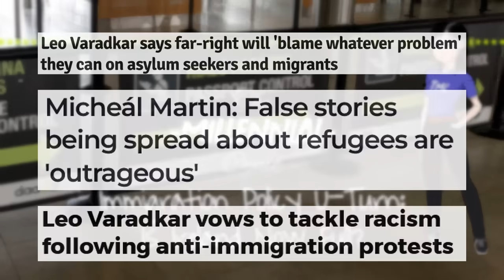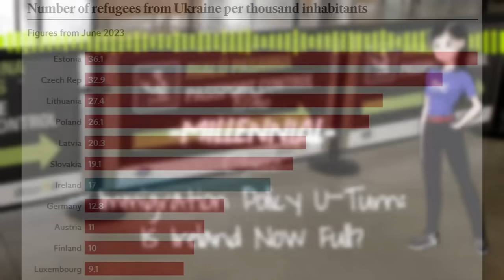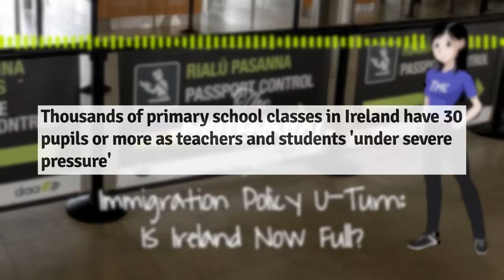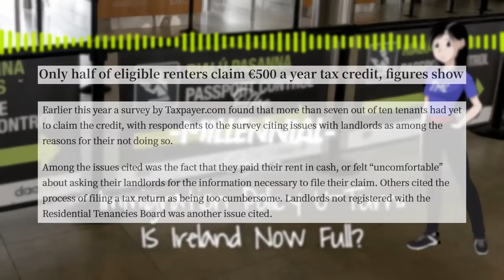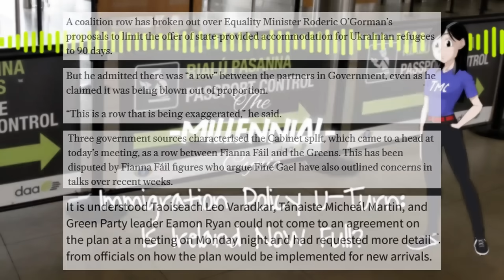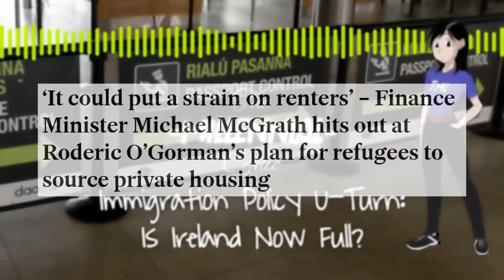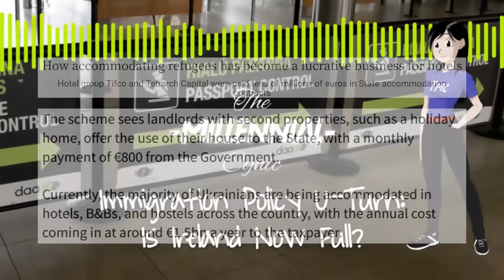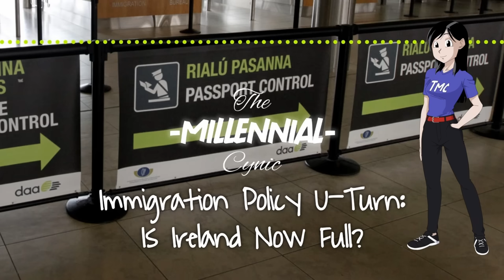Irish Immigration Policy U-Turn? | The Millennial Cynic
Today I take a look at recent moves by the Irish Government to stem the flow of immigration into Ireland. Green Party Minister Roderic O'Gorman brought a proposal to cabinet to change the policy surrounding accommodating Ukrainian refugees here in Ireland, and was backed up by statements from Fine Gael's leader, and our Taoiseach, Leo Varadkar, in which he said that Ireland is at capacity. This proposal and rhetoric was challenged by coalition partners Fianna Fáil, in particular party leader and Tánaiste Micheál Martin, and fellow Fianna Fáil ministers Darragh O'Brien and Michael McGrath.

Is this a real shift in immigration policy? Or is it all just pointless kite flying? Let's take a look!